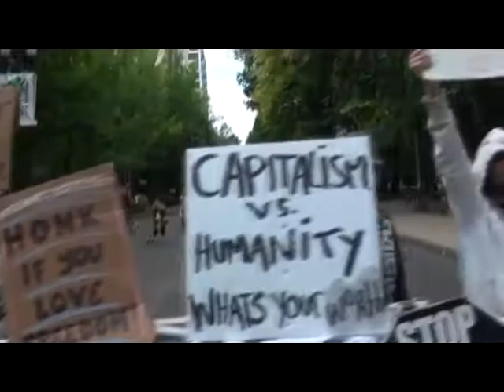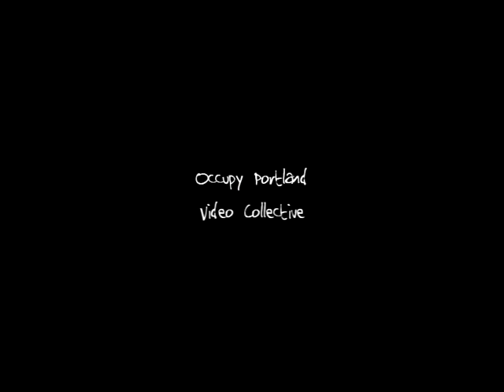Day 2 Part #3 - OCCUPY PORTLAND AND PROTESTERS Part 3- 10.7.11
A short informative mention about Water for the Protesters
And a meeting with the Portland Marathon Organizer